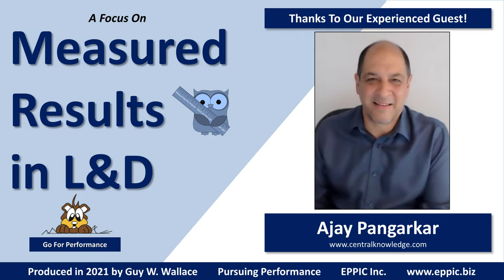MRILAD 2021 - Ajay Pangarkar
#008​ - MRILAD - Measured Results in Learning & Development - 2021 - where our invited guest, Ajay Pangarkar, overviews his thoughts on the question posed:  "What to Measure & How to Measure … the Impact of Instruction in an Enterprise Learning Context."

Ajay also is sharing a research report he authored for CPA Canada titled, Rethinking Organizational Strategy (report and case). It is a peer-reviewed report and it is free for anyone to access.